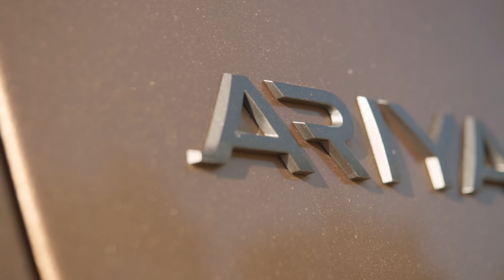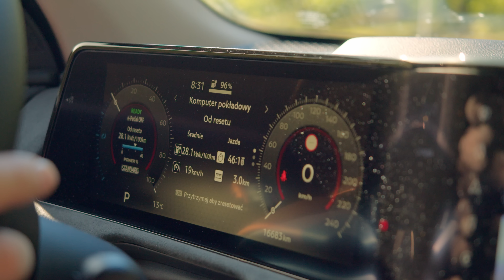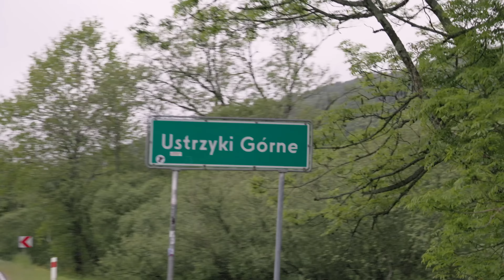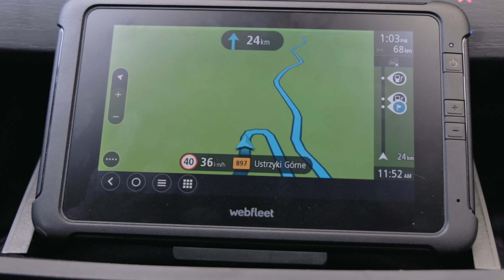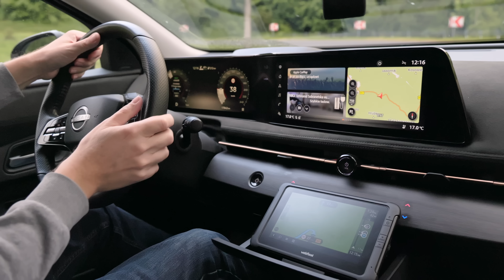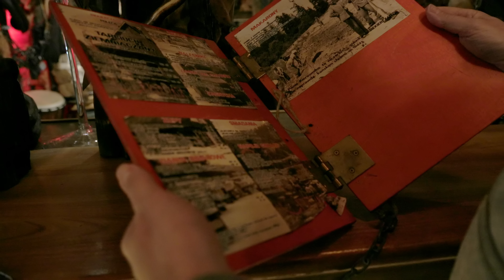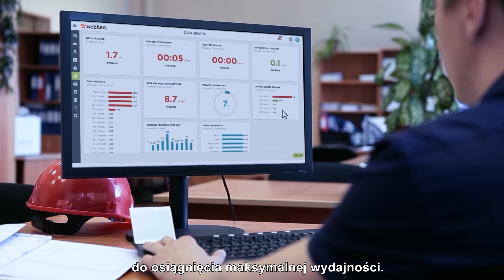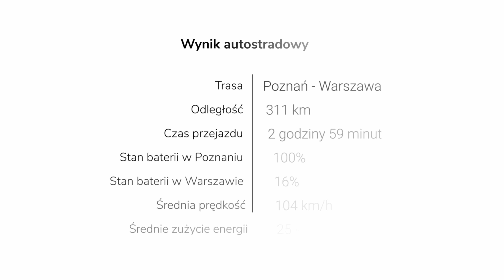Najpiękniejsza droga w Polsce - FILM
Wielka pętla bieszczadzka. Najpiękniejsze droga w Polsce

Rzuciłem wszystko i pojechałem w Bieszczady w poszukiwaniu najpiękniejszej drogi w Polsce.
Czy wielka pętla bieszczadzka zasługuje na jej miano? Zobaczcie sami!
W podróż zabrał mnie wspaniały nissan Ariya.
Do zobaczenia PoDrodze

Samochód elektryczny w podróży

Jadą ze mną:
Nissan
BestDrive
Continental
Eco dla biznesu
Spalarnia.pl
WebFleet

Kilka słów o mnie:
Jestem podróżnikiem i pasjonatem dalekich wypraw samochodowych, producentem filmów podróżniczych oraz autorem dwóch książek - "Maluchem przez Afrykę" i "Pod prąd. Elektrycznym autem przez Afrykę". Od wielu lat oddaję się pasji odkrywania świata i kultywowania tradycji podróżniczych Fiedlerów. Jestem między innymi pomysłodawcą i organizatorem wypraw samochodowych oraz projektu filmowo-podróżniczego PoDrodze,  w 2009 r. – PoDrodze - Maluchem wzdłuż granic Polski, w 2014 r. – Maluchem przez Afrykę (projekt nominowany do nagrody TRAVELERY National Geographic), w 2016 r. –  Maluchem przez Azję. Zrealizowałem też projekt Electric Explorer African Challenge 2018 – pierwszą w historii podróży samochodem elektrycznym wzdłuż kontynentu afrykańskiego (projekt nominowany do nagrody TRAVELERY National Geographic).